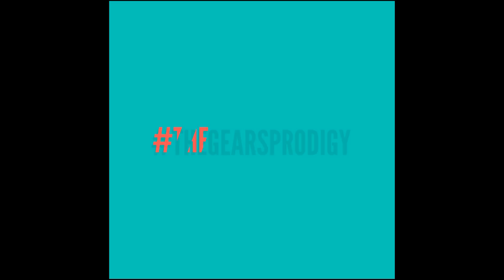All Jace Cinematics ~ Raams Shadow ~ Gears of War 3